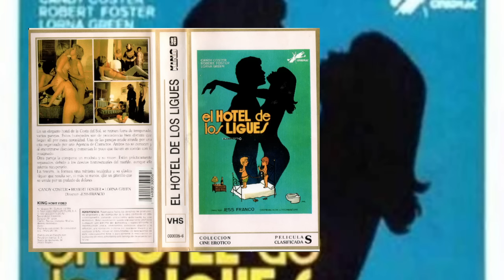Lina Romay en El hotel de los ligues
El hotel de los ligues
1983 81 min.
Dirección: Jesús Franco
Guión: Jesús Franco
Fotografía: Juan Soler
Reparto: Lina Romay, Asunción Calero, Juan Soler, Carmen Carrión, Antonio Mayans, Lorna Green, Juan Antonio García
Golden Films Internacional S.A. Distribuidora: Golden Films Internacional S.A, LaurenFilm S.A

Enlaces y créditos
Lina Romay - Wikipedia, la enciclopedia libre
Lina Romay - IMDb

Fuentes documentales
Jess Franco: de los márgenes al cine de autor. Análisis del relato cinematográfico
El blog de referencia Franconomicón

Obituario de Jordi Costa
Lina Romay, activista del cine de guerrilla | Cultura | EL PAÍS

Artículo muy completo a propósito del 10 aniversario del deceso
Lina Romay: más que la musa de Jesús Franco - La Opinión de Málaga

Un post brillante
La Llave Sombra: LINA ROMAY - LA SCREAM QUEEN ESPAÑOLA (+18). INCLUYE EL ATAQUE DE LAS VAMPIRAS

Entrevista a Carlos Aguilar
«Contando hacia la nada»: Carlos Aguilar busca a Jesús Franco. Una charla. – Esbilla cinematográfica popular

Fuentes filmográficas en youtube
Presentación virtual de "Non Grato: Una aproximación al cine de Jesús Franco"

Películas de Lina Romay en youtube
Celestine, Maid at Your Service 1974 French
llamale jess  (españa) documental 2000
La noche de los asesinos Jesús Franco, 1976
Sola Ante el Terror - Castellano - 1986
Jack the Ripper (1976) Klaus Kinski

Vídeos en youtube de las bandas sonoras de sus películas
'Avoriaz Mon Amour' (Theme from Jess Franco’s ‘Shining Sex’) - Daniel J. White
‘Putaclista De Shanghai’ - Jess Franco & Lina Romay
‘Pussy Party’ - Daniel J. White & Jess Franco
'Take Third and Fifth' - Daniel J. White, Jess Franco & Pedro Iturralde